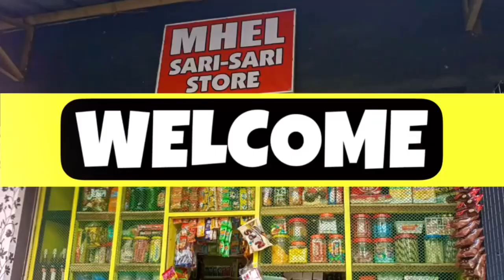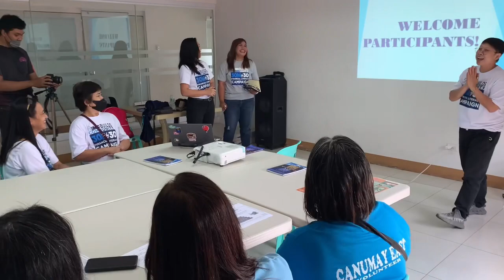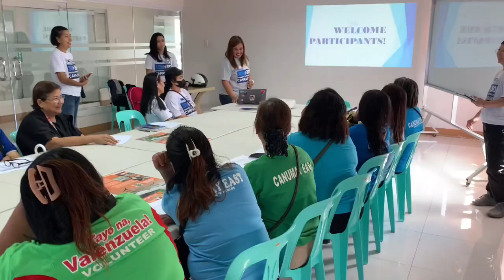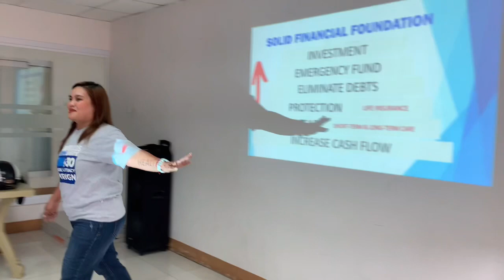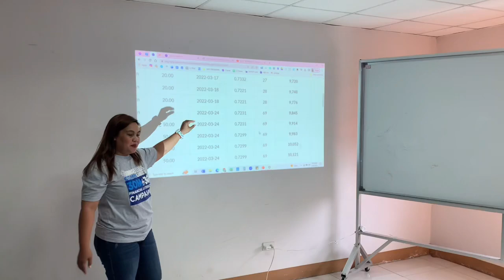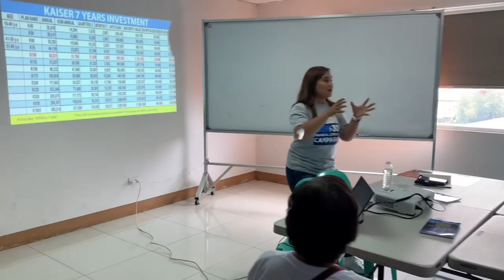SHARING THE IMG MISSION | BREAK FROM SARI SARI STORE | MHELONGTV